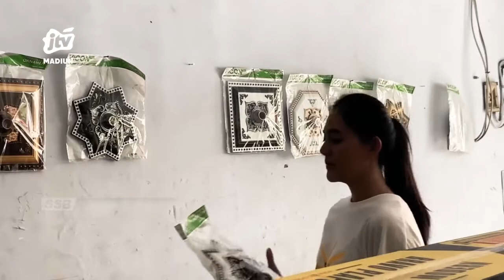PONOROGO - Rere Realita,Mantan Pramugari Cantik Ganti Profesi Jualan Plafon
Mantan pramugari maskapai penerbangan ternama asal ponorogo kini sukses usaha berjualan plafon. Dirinya rela meninggalkan profesi pramugari karena ingin berdikari menjadi pengusaha. Seperti apa kisahnya / berikut liputannya,